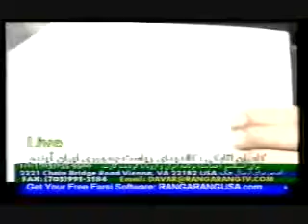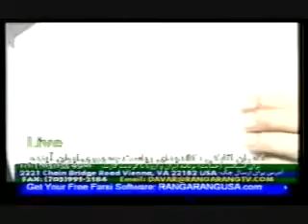Kamran Atabaki 20 کامران اتابکی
مزاحم تلفنی های کامران اتابکی

کامران اتابکی خنده دار ترین اسکلاسیون رنگ ا رنگ
لحظات خفن کامران اتابکی

شاه فقط کامران  شاه

کامران اتابکی  کامران شاه

کامران اتابکی.گلچین بهترین مزاحم تلفنی

کلکسیونی از کامران اتابکی

نامزد ریاست جمهوری  آینده ایران آقای کامران اتاباکی

یک نمایش تلویزیونی از رنگ ا رنگ

 رنگ ا رنگ مزاحمت تلفنی

Kamran Atabaki
Rang a Rang TV
Kamran Atabaki prank show
Prank calls
Kamran Atabaki candidate for the Presidency of future Iran. A Rang-a-Rang TV Show.